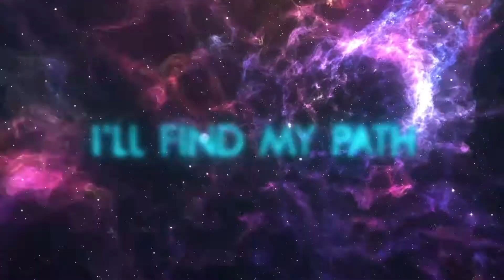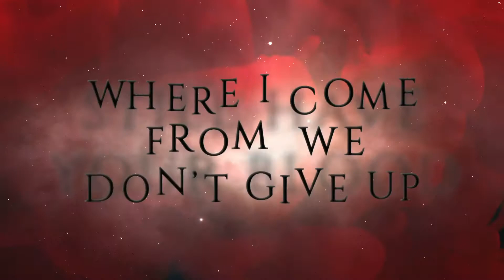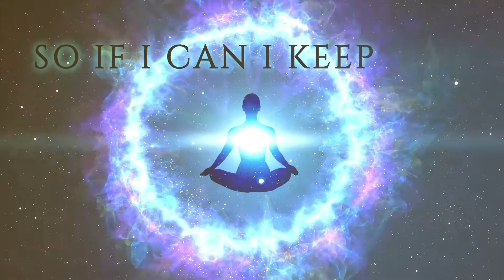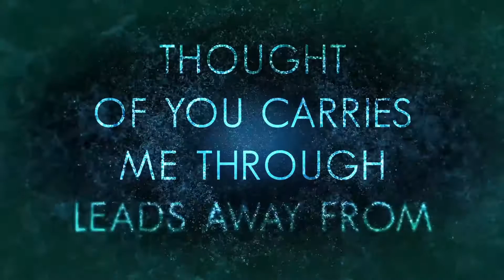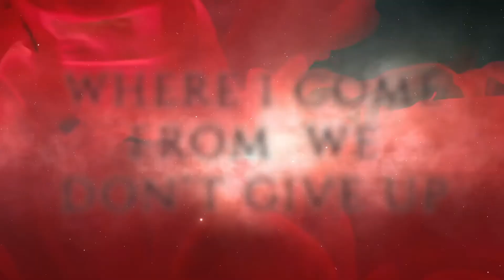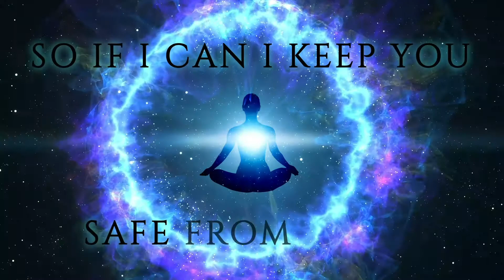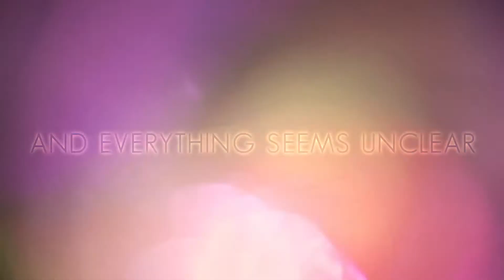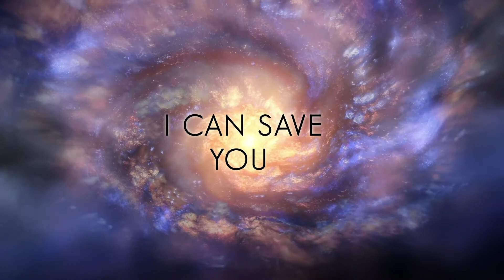Deadglow - Your Blood (Parts 1-3) (Lyric Video)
Deadglow
Your Blood (Parts 1-3)

Written and arranged by Simo Lukkari and Jukka Ruottinen.
Lyrics by Jukka Ruottinen.

Deadglow is:
Simo Lukkari: Lead and Rhythm Guitars, Bass guitar.
Juho Mikkonen: Drums, Percussion
Jukka Ruottinen: Vocals

with
Mika Pohjola: Keyboards

Produced by Simo Lukkari and Mika Pohjola.
Recorded, mixed and mastered by Mika Pohjola at Soundmix Recording Studio, Oulu.

Lyric Video by Marvin Camalich.
Contains elements of single cover photo by Petri Lampela.

Copyright Deadglow 2021